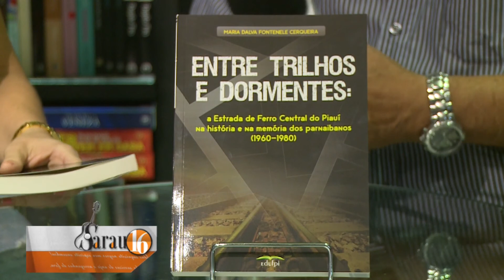Sarau 16 retrata parte da história dos parnaibanos com a professora Maria Dalva Cerqueira (04.07.17)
Octavio Cesar conversa com a professora Maria Dalva Fontenele Cerqueira, autora do livro Entre Trilhos e Dormentes: A história de Ferro Central do Piauí na história e na memória dos parnaibanos (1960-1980), veja todo o processo para a criação desta obra.